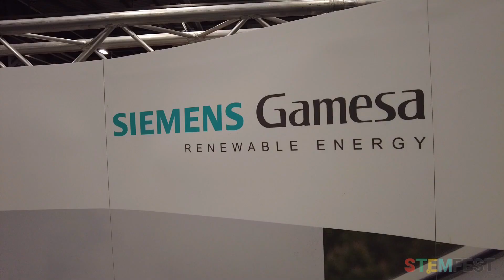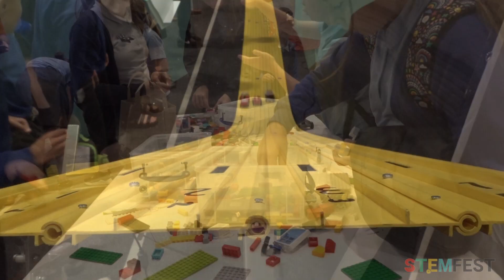An introduction to STEMFest with Dallas Campbell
Take a trip around a typical STEMFest event to see how the big names in Science, Technology, Engineering, Environment and Manufacturing engage and inspire school children to become the visionaries of the future!